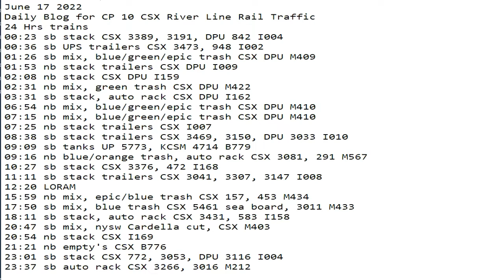June 17 2022 BigTrains.TV CP 10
24 Hrs trains
00:23 sb stack CSX 3389, 3191, DPU 842 I004
00:36 sb UPS trailers CSX 3473, 948 I002
01:26 sb mix, blue/green/epic trash CSX DPU M409
01:53 nb stack trailers CSX DPU I009
02:08 nb stack CSX DPU I159
02:31 nb mix, green trash CSX DPU M422
03:31 sb stack, auto rack CSX DPU I162
06:54 nb mix, blue/green/epic trash CSX DPU M410
07:15 nb mix, blue/green/epic trash CSX DPU M410
07:25 nb stack trailers CSX I007
08:38 sb stack trailers CSX 3469, 3150, DPU 3033 I010
09:09 sb tanks UP 5773, KCSM 4714 B779
09:16 nb blue/orange trash, auto rack CSX 3081, 291 M567
10:27 sb stack CSX 3376, 472 I168
11:11 sb stack trailers CSX 3041, 3307, 3147 I008
12:20 LORAM
15:59 nb mix, epic/blue trash CSX 157, 453 M434
17:50 sb mix, blue trash CSX 5461 sea board, 3011 M433
18:11 sb stack, auto rack CSX 3431, 583 I158
20:47 sb mix, nysw Cardella cut, CSX M403
20:54 nb stack CSX I169
21:21 nb empty's CSX B776
23:01 sb stack CSX 772, 3053, DPU 3116 I004
23:37 sb auto rack CSX 3266, 3016 M212